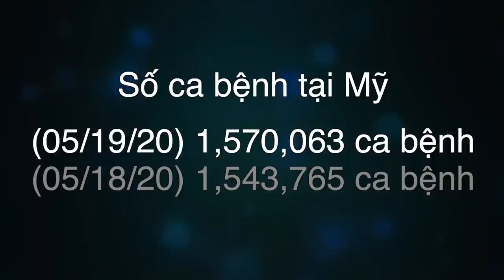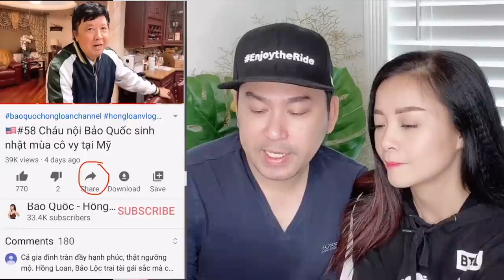🇺🇸#63 Nguy Cơ Bùng Phát lần 2 ở TQ | Hồng Loan và Gia Linh làm "Homemade Slime"